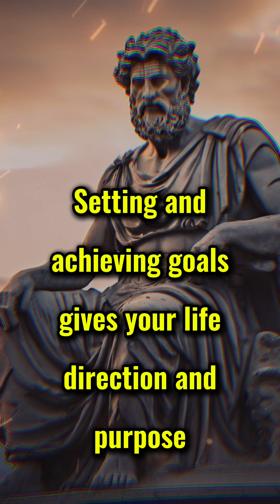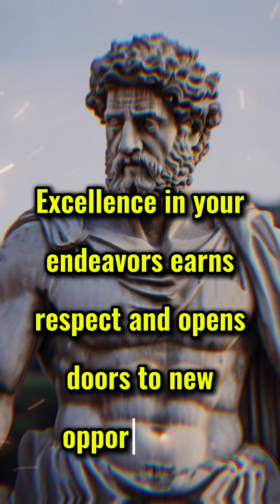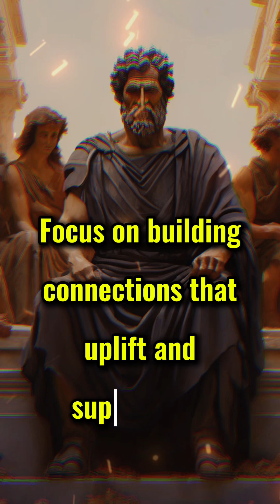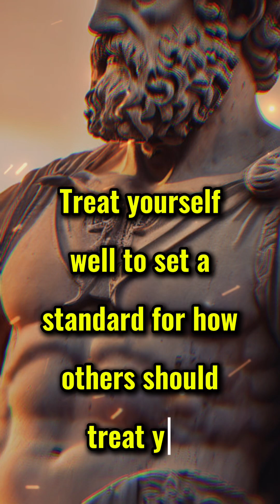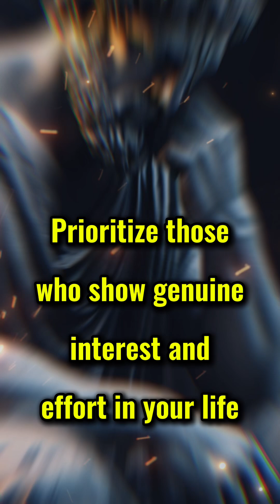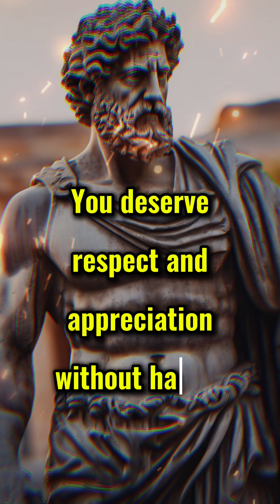LEARN SELF-RESPECT AND CONFIDENCE - STOICISM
Unlock the power of self-respect with the timeless wisdom of Stoicisms. In this video, we dive deep into the principles of Stoicism to help you cultivate self-respect and inner peace. Learn practical tips and philosophical insights that will transform your mindset and empower you to live a more fulfilling life. Don't miss out on this journey to self-discovery and personal growth!